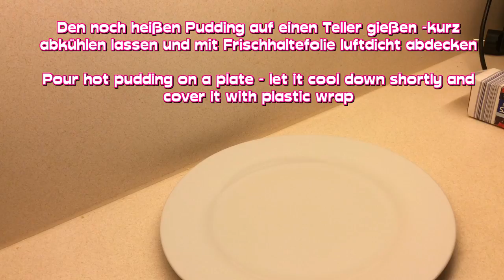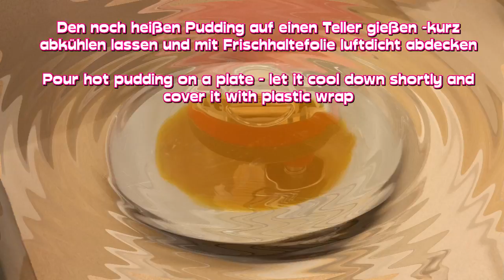Mango - Maracuja - Buttercreme ( Tortencreme) / Mango - Maracuja - Buttercream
Sehr Leckere Mango - Maracuja - Buttercreme ( Tortencreme).
Yummy Mango - Maracuja - Buttercreme (cakecream).
Mangotortencreme, Mangomaracujatortencreme, Maracujatorencreme. Mngomaracujatuttercreme.

Zutaten:

250 g Mango Fruchtaufstrich (Mango fruit spread)

250 ml Mango-Maracuja Saft (Juice)

40 gr Speisestärke ( cornflour)

250 g Butter zimmerwarm (room temperature)

125 gr Puderzucker (icing suger)